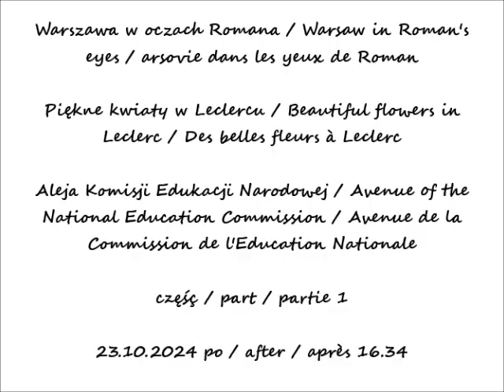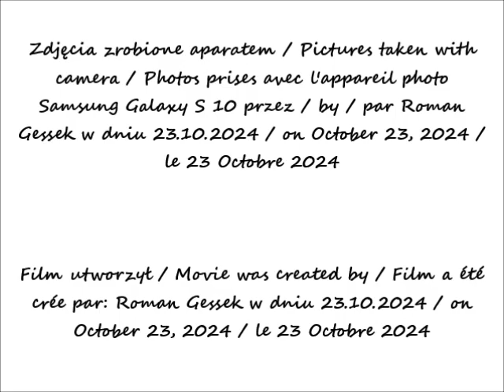2024 10 23 Warszawa Piękne kwiaty w Leclercu cz 1 po 16 34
Warszawa w oczach Romana / Warsaw in Roman's eyes / arsovie dans les yeux de Roman Piękne kwiaty w Leclercu / Beautiful flowers in Leclerc / Des belles fleurs à Leclerc
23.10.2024 po / after / après 16.34